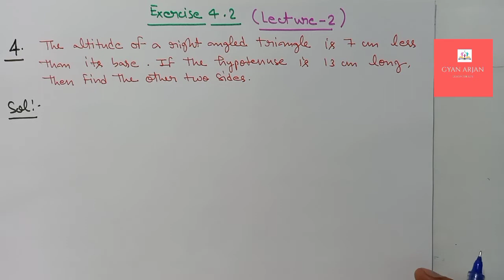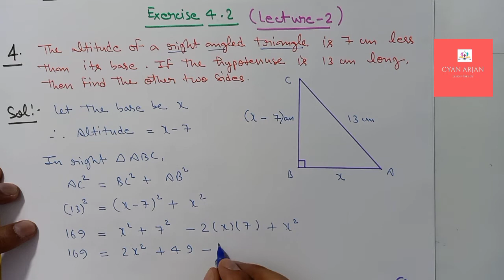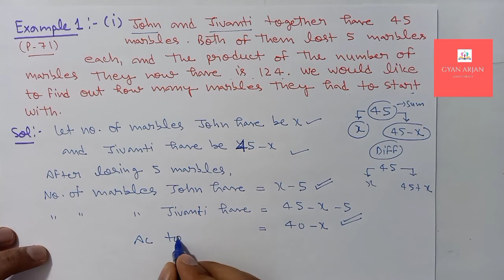Class 10 NCERT Maths Chapter 4 Exercise 4.2